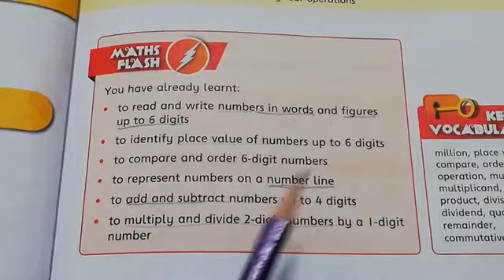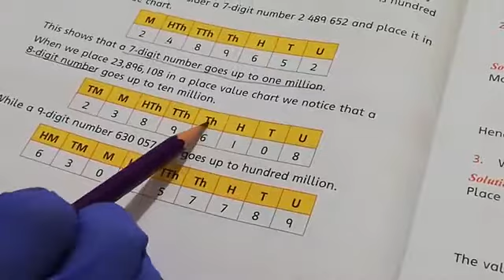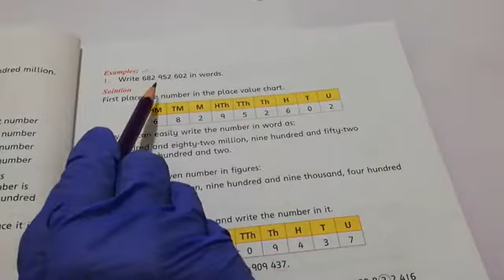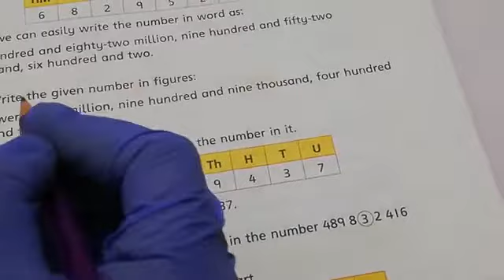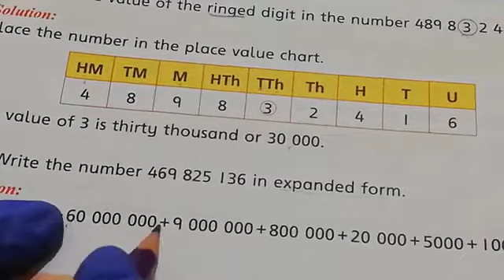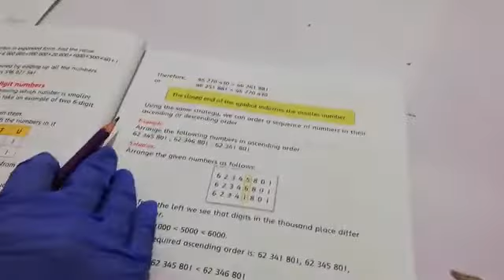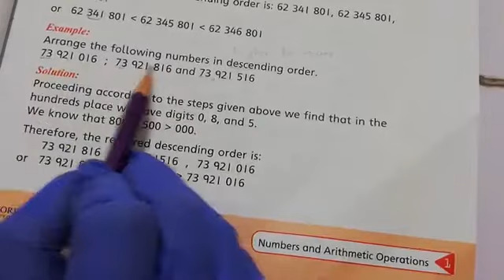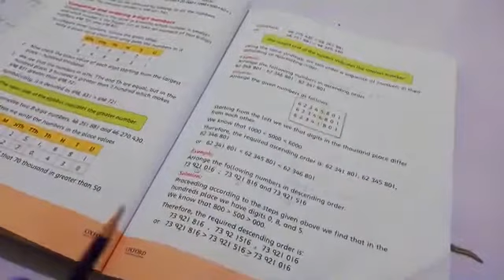Online Learning Class 4 Math Lec 01 Dar e Arqam G 7